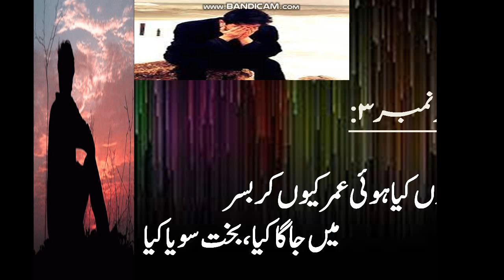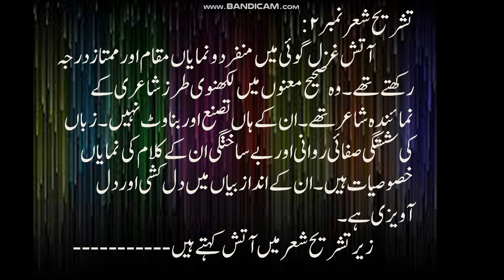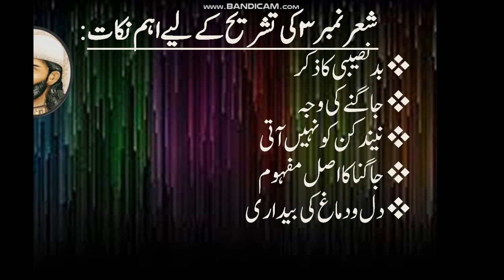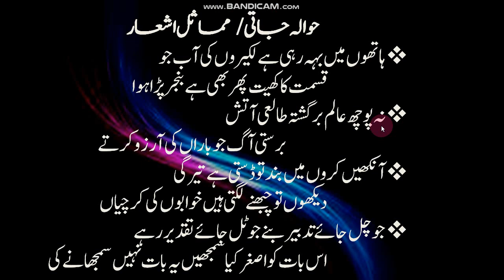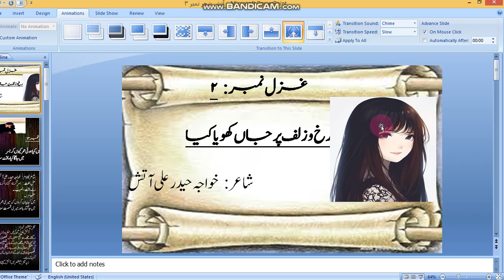کہوں کیا ہوئی عمر کیوںکر بسر /مکمل شعر تشریح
اسلام علیکمDear viewers!
   آج کی ویڈیو میں آپ جان سکیں گےشعر نمبر۳/غزل نمبر ۲ کی تشریح جس کے شاعر خواجہ حیدر علی آتش ہیں.۔ اس ویڈیو میں آپ سیکھ سکیں گے کہ غزلیہ اشعار کی تشریح کےس  کی جاتی ہے ۔
آتش کا مختصر تعارف ۔
خواجہ  آتش  اپنے کلام کے بارے میں کیا فرماتے ہیں؟
 شعر کا مفہو م کیسے لکھتے ہیں ؟
حوالہ جاتی اشعار کیا ہیں؟
مماثل اشعار کتنے لکھنے چاہیَے ؟
شعر کی تشریح کتنے صفحات پر مشتمل ہونی چاہیے؟
اس شعر میں خواجہ حیدر علی آتش کیا بیان کر رہے ہیں؟
نکات کی مدد سے تشریح کیسے کی جاتی ہے؟
کیا مفہوم لکھنا ضروری ہے؟
تشریح میں شاعر کا تعارف کتنا بیان کرنا چاہیے؟
سونا کس چیز کی علامت ہے؟
جاگنا کس چیز کی علامت ہے؟
 شعر میں کسان کی مثال کیوں دی گئی ہے؟
  My name is Maria Naheed .I am going to teach you Urdu , Islamiat, all terms of Urdu grammatical topics and all areas of Urdu poetry. We will discuss about paper patterns of board exams ان شااللہ. In my you tube channel, I am going to teach all concepts of Urdu and Islamiat. We will discuss about Urdu poets and authors. Board paper patterns and paper solving methods will also be discussed. I hope you will find my channel very useful and beneficial.